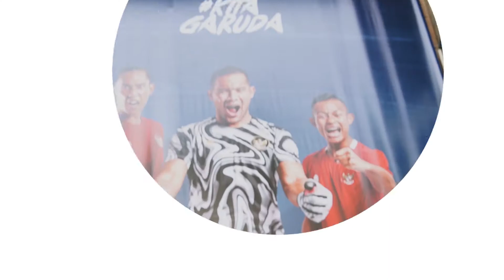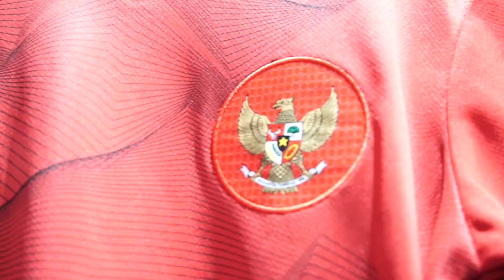INI HARGA JERSEY TIMNAS INDONESIA ORIGINAL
Jersey timnas Indonesia berbagai varian sudah dijual luas ke publik. Berapa kira-kira uang yang perlu disiapkan untuk membeli atribut original timnas? Simak videonya untuk dapat informasi soal harga lengkapnya.